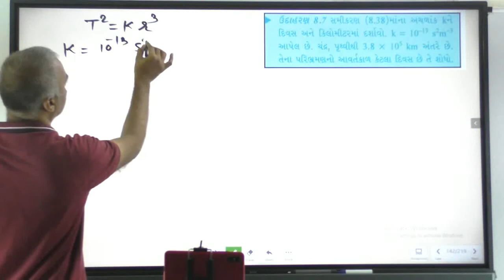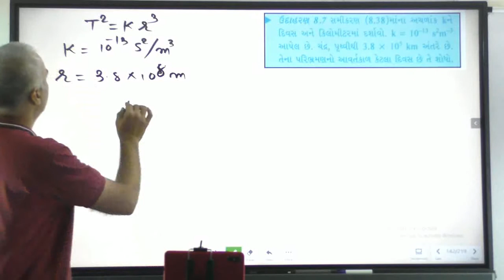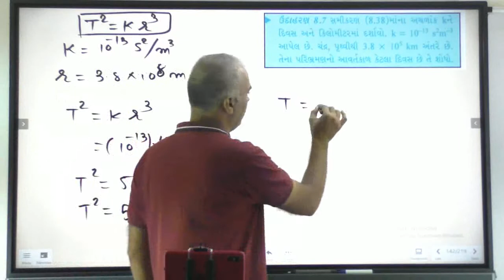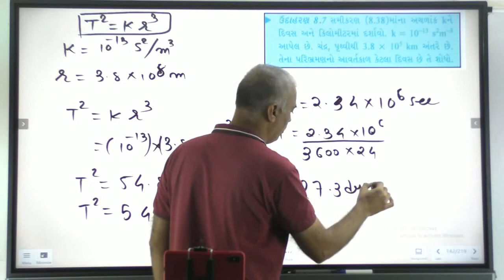8.7 | ઉદાહરણ |Chapter-8|STD-11| Gravitation| PHYSICS GUJARATI MEDIUM | Gandhinagar